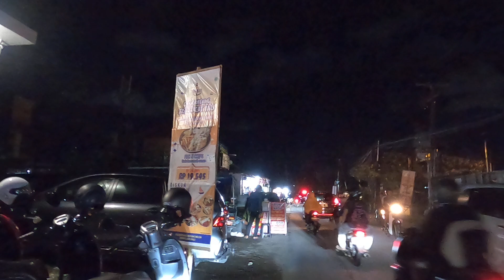Memantau Malam Minggu Denpasar Bali